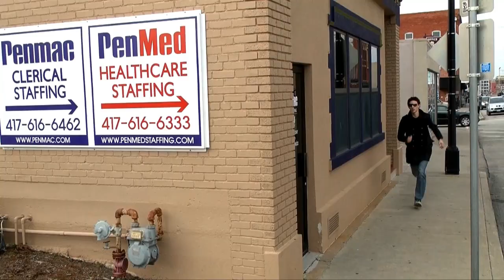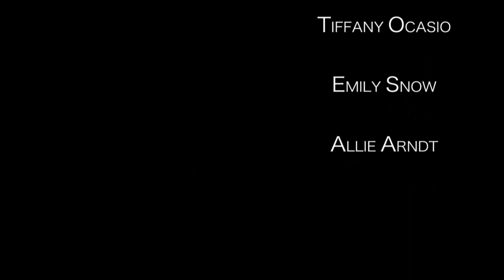Gone - Silent Film (Evangel University Intro to Electronic Media Course)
Creators:
     Christian Reed
     Rondale Williams

Cast:
     Evan Reed
     Emily Snow
     Tiffany Ocasio
     Allie Arndt

This film is basically about a guy who accidentally drops his wallet by his car. Someone finds it and takes the money while he is at the market. The poor guy runs back and has no money. Comment! Feedback!

**P.S. YES I KNOW that there's someone reflecting on the car on that one part. that's me!